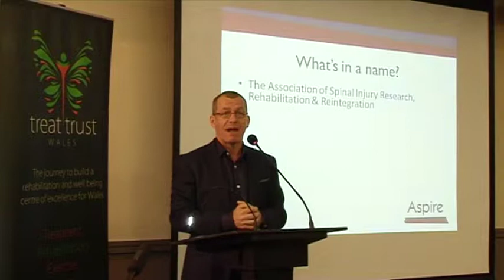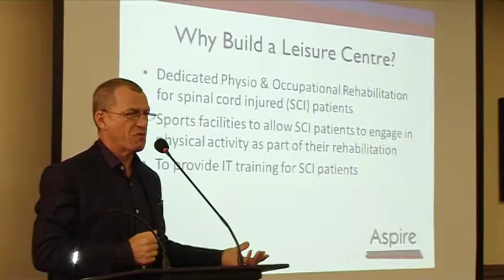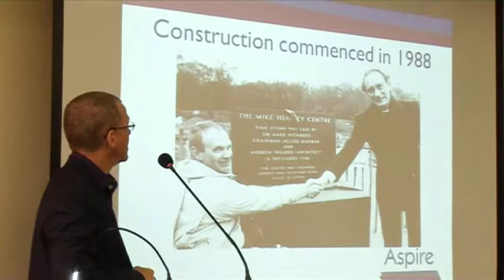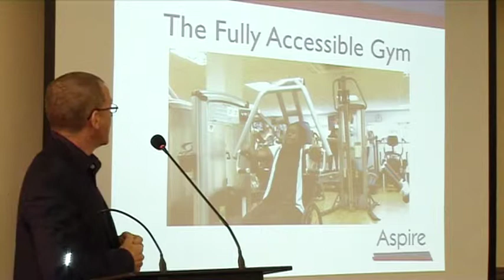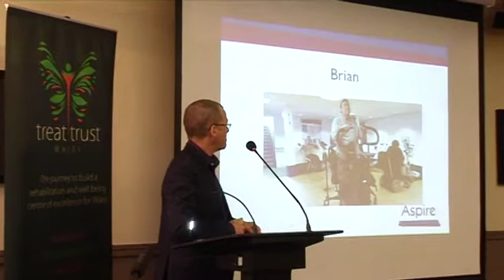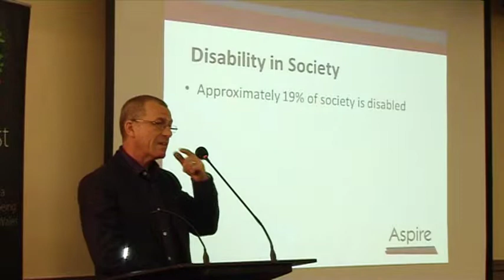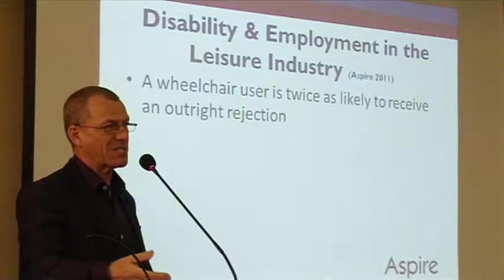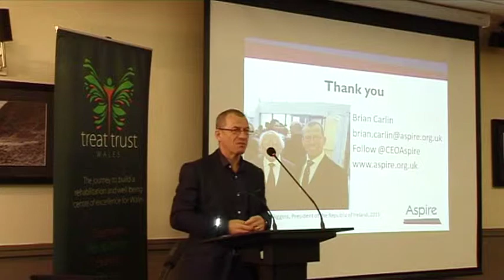Brian Carlin ed 100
Brian Carlin at the TREAT Roadshow 2016